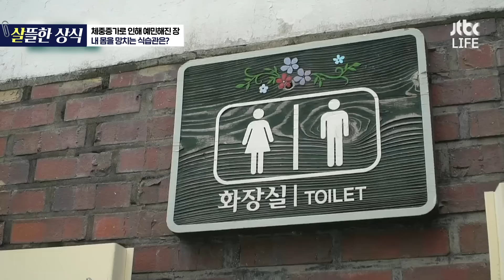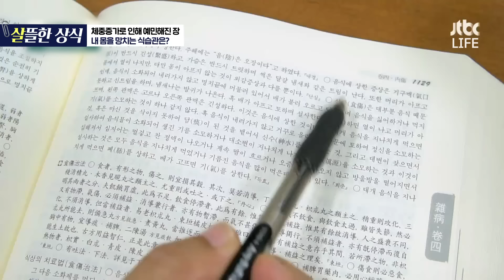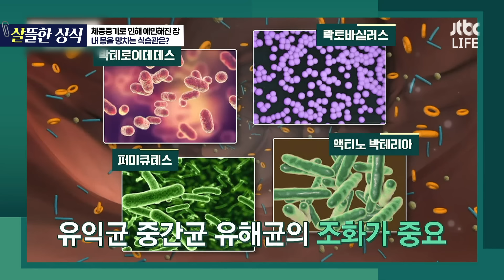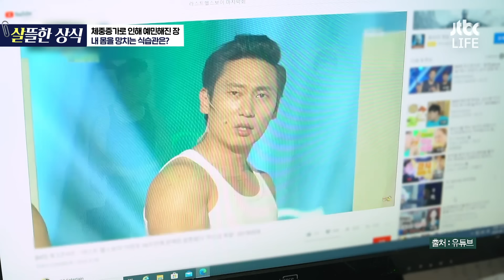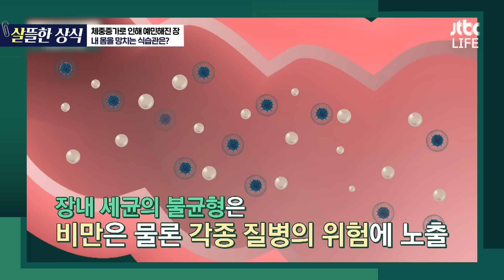씹지않고 먹는 짜장면?!😲 쉽게 장건강을 망치는 식습관은?｜다큐 플러스｜ JTBC 200913 방송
커피를 주식으로 먹는 그녀와
빨리 먹는 습관이 있다는 그
현재 그들의 건강상태는?